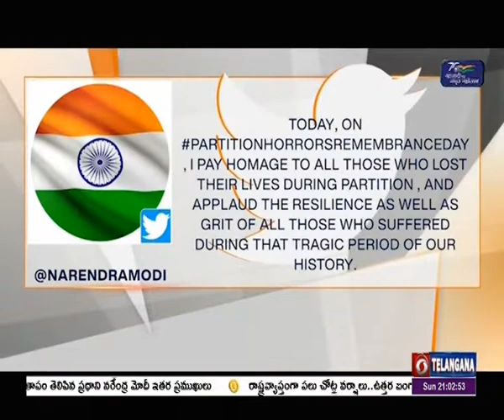PM Modi - Partition Horrors Remembrance Day | 🟥 DD News Telangana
దేశ విభజననాటి అత్యంత భయానక సంఘటనలను గుర్తు చేసుకునే రోజు ను పాటిస్తున్న సందర్భంగా ప్రధాన మంత్రి నరేంద్ర మోదీ ఆనాటి మత ఘర్షణల్లో ప్రాణాలు కోల్పోయినవారికి నివాళులర్పించారు. దేశ విభజన వల్ల అనేక కష్టనష్టాలను ఎదుర్కొని, సాహసోపేతంగా పట్టుదలతో కృషి చేసి, నిలదొక్కుకున్నవారిని ప్ర‌ధాని ప్రశంసించారు.
ఆగస్టు 14ను దేశ విభజననాటి భయానక పరిస్థితులను గుర్తు చేసుకునే రోజుగా పాటిస్తున్న నేపథ్యంలో దేశ విభజన సమయంలో ప్రాణాలు కోల్పోయినవారందరికీ శ్రద్ధాంజలి ఘటిస్తున్నానని తెలిపారు. మన చరిత్రలో విషాదకర సమయంలో కష్ట నష్టాలకు గురై, పట్టుదల, తట్టుకునే సామర్థ్యంతో అభివృద్ధి కోసం పాటుపడుతున్న వారందరినీ అభినందిస్తున్నట్లు ప్ర‌ధాని ట్వీట్ చేశారు.